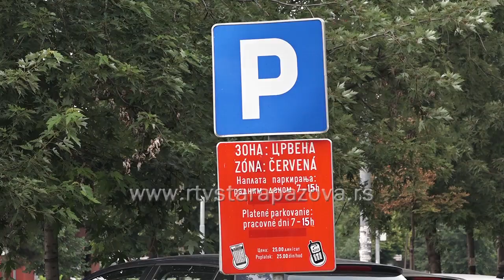Uskoro rešenje za parking u Novoj Pazovi i Banovcima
Preko sest stotina parking mesta postoji u Staroj Pazovi, dok problem sa parking mestima postoji u naselju Banovci  Dunav I Novoj Pazovi, a u nadležnom preduzeporučuju da će se krajem ove godine odnosno početkom naredne ovaj problem staviti na listu prioriteta za rešavanje.